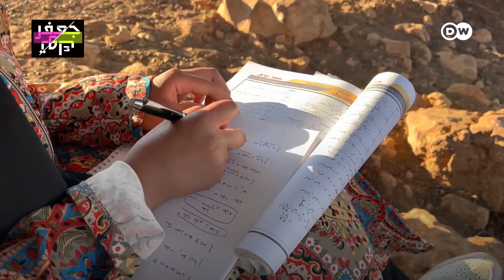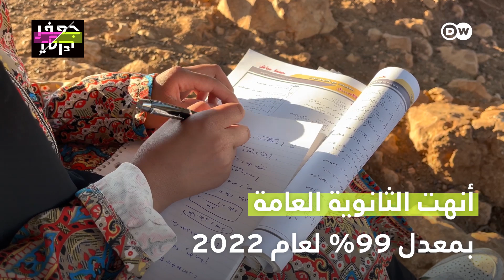"أنا راعية غنم وسأصبح طبيبة!" قصة نجاح مبهرة لفتاة أردنية أنهت الثانوية العامة بمعدل 99%!